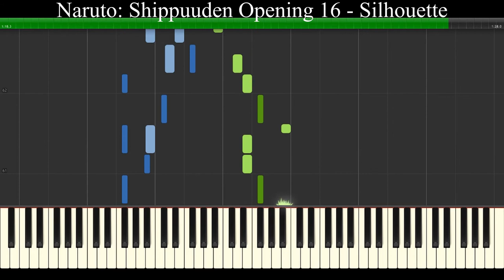Naruto: Shippuuden Opening 16 - Silhouette [Piano Tutorial]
Thanks

Original piano arrangement by Porqui
Artist: KANA-BOON
Anime: Naruto: Shippuuden / ナルト- 疾風伝